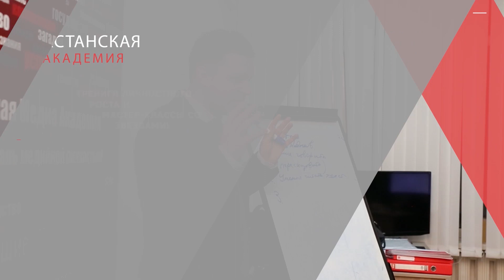Секреты французского атташе по университетским делам Жиля Мамец.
Французские секреты:
Что подружило Жюля Верна и Абая Кунанбаева? На каких условиях можно 10 месяцев жить во Франции и получать при этом по 800 евро? Правда ли, что французы отличные любовники? Имеют ли они мораль
и  что считают настоящей достопримечательностью?

Угощали чаем и сравнивали гражданина Франции с Джеймсом Бондом Гульбахор Хасанова, Алима Унгарбаева, Гульмира Толганбаева и Гульжан Сабыкенова.

Казахстанская Медиа Академия для 365info.kz